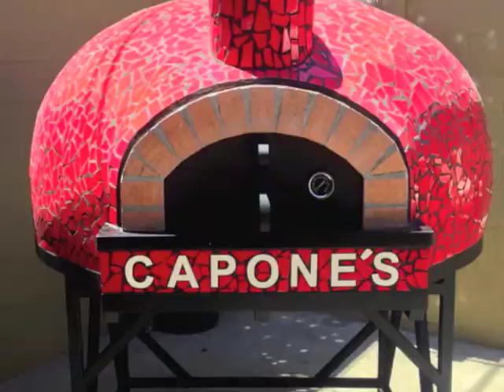Forno Classico Gallery